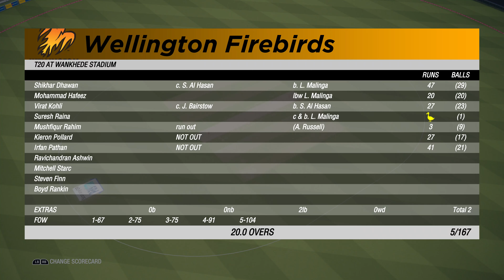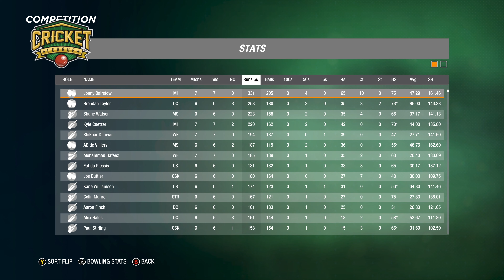Mumbai Indians vs Wellington Firebirds - Game 25 - T20 Veterans League 2021 - Cricket 19 [4K]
Veterans League is a T20 league made of international T20 Franchise teams. The player selections are made by fans of this channel. The rules are thus, every player much be 30 or more years old and have played at least 100 international matches, t20i + ODI + Tests. They must be playing some sort of cricket at the moment. The teams participating are Central Stags, Wellington Firebirds, Chennai Super Kings, Mumbai Indians, Delhi Capitals, Multan Sultans, Lancashire Lighting, and Melbourne Stars. Here is Game 25. All fixtures are in India. Enjoy!

Channel Members:
Pups: Luke Henshall, Cast4WayGames, Sankalp Jha